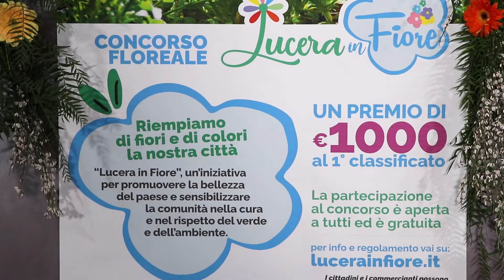Lucera in fiore Antonio Tutolo invita a partecipare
Antonio Tutolo, Consigliere regionale, invita tutti a partecipare al concorso "Lucera in fiore", ideato con lo scopo di promuovere la bellezza del comune e per sensibilizzare la comunità alla cura e al rispetto del verde e dell'ambiente.